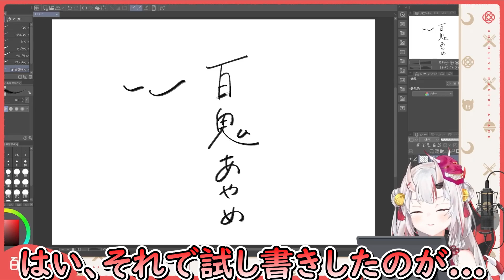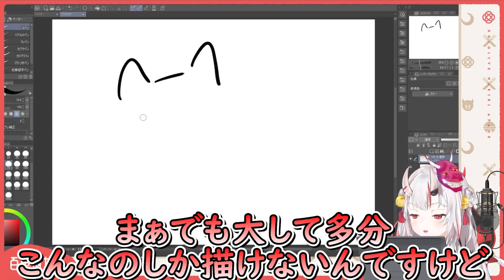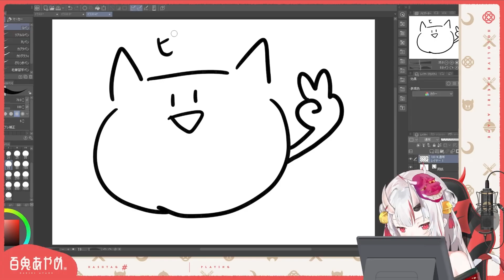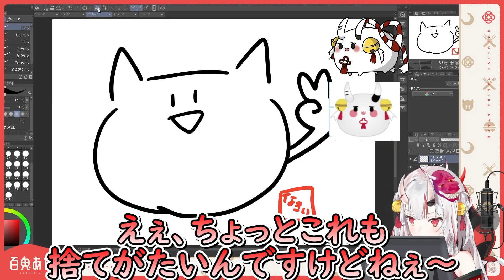いつものキャラに手を加えた姿にツボって爆笑するお嬢ｗ【ホロライブ/切り抜き/VTuber/ 百鬼あやめ 】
あっ！なんだか”また”習字したくなってきちゃったなぁ～～～～～

この切り抜き動画はホロライブ二次創作ガイドラインに則って作成しております。